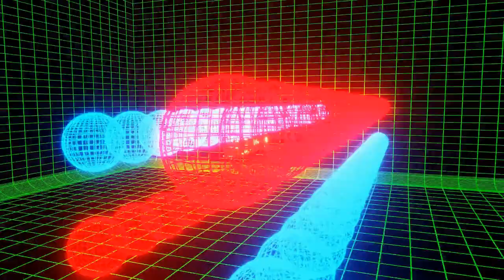10 Sonic "Distraction Dance" Sound Variations in 35 Seconds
SONIC DISTRACTION DANCE!!!